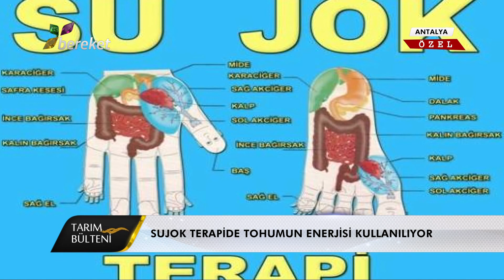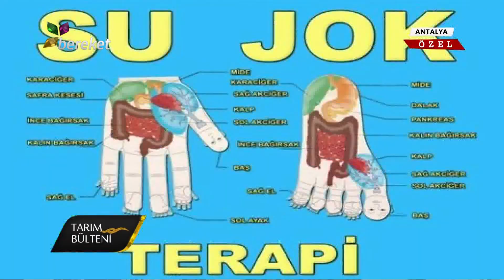Tarım Bülteni - 20.07.2018